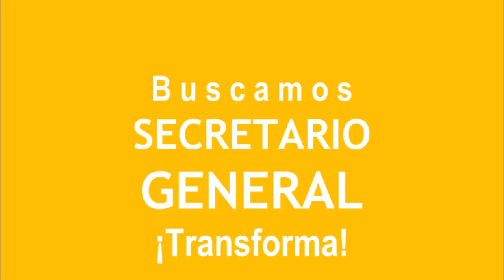Presentación Convocatoria Comité Organizador CENMUN 2020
Te invitamos a seguir en vivo la transmisión de nuestra convocatoria

Si eres alumno del Tecnológico de Monterrey en Irapuato, podrás encontrar la invitación a la sesión de zoom en tu correo electrónico.